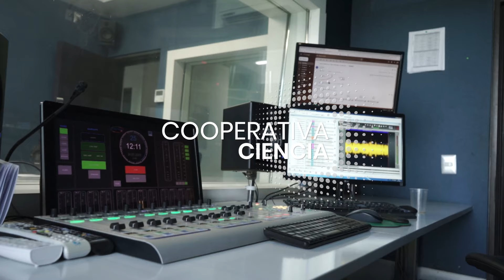¡Este es el canal que estabas buscando!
En cooperativaciencia.cl encontrarás lo más destacado de la ciencia nacional y mundial de forma entretenida y siempre con fuentes verificadas.